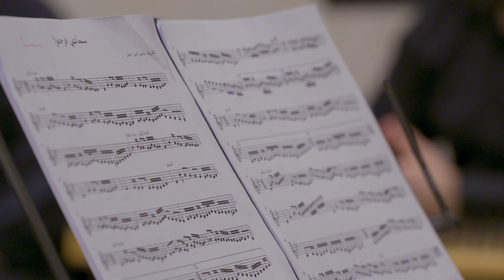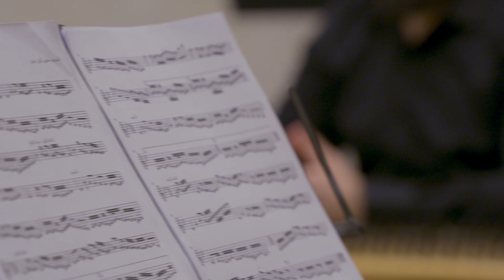Etihad Middle Eastern Music Salon Feb 5, 2020 - صالون الاتحاد للموسيقى الشرقية ٥ شباط ٢٠٢٠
وصلة فرحفزا
مدخل نوى | تراث
سماعي فرحفزا | الشريف محيي الدين حيدر
سيرتو سلطاني يكاه | سعدي إشلاي
لونجا فرحفزا | رياض السنباطي

العازفون
عبد الوهاب الكيالي | عود
همام عيد | قانون
حسن الفقير | ناي
يعرب سميرات | كمان
فادي حتر | تشيللو
ناصر سلامة | إيقاع

Suite in Farahfaza
Madkhal Nawa | traditional
Samai Farahfaza | Al-Sharif Muhyiddeen Haydar
Sirto Sultani Yegah | Sadi Işılay
Longa Farahfaza | Riad Al Sunbati

Musicians
Abdul-Wahab Kayyali | Oud
Humam Eid | Qanoun
Hasan Al Faqir | Nai
Yarub Smarait | Violin
Fadi Hattar | Cello
Nasser Salameh | Percussion